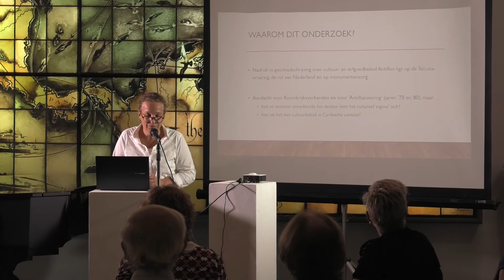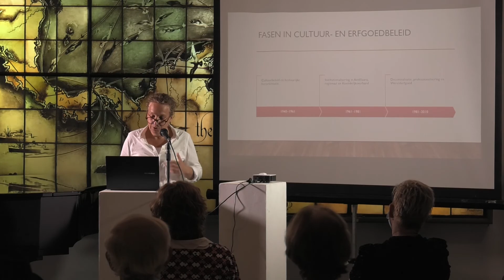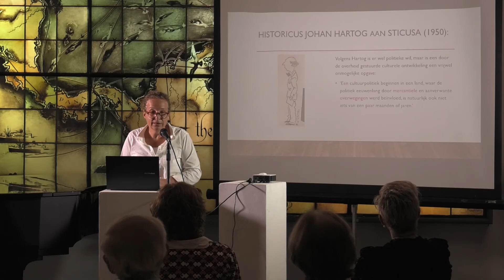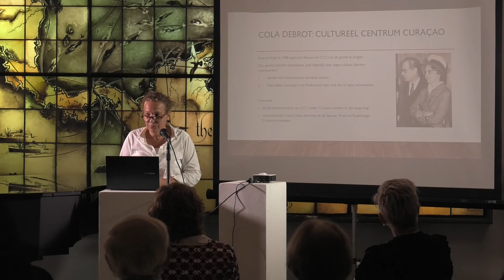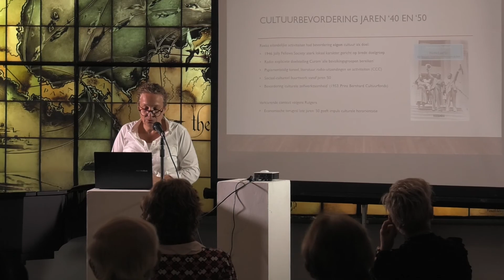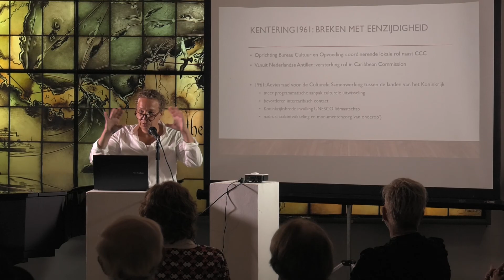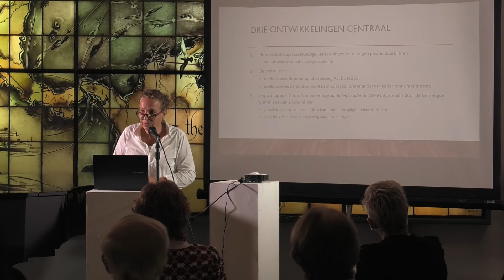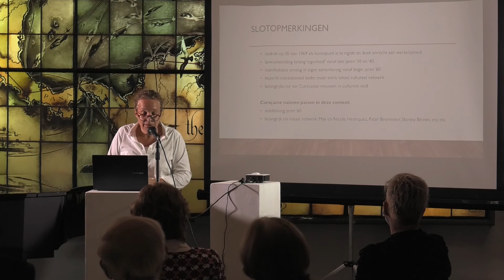'Curaçaose naïeven in hun tijd en omgeving. Denken over cultuur en erfgoed, 1940-2010'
Het Curaçaosch Museum heeft in samenwerking met Uniarte de lezing
'Curaçaose naïeven in hun tijd en omgeving. Denken over cultuur en erfgoed, 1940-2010' door Dr. Margo Groenewoud opgenomen en online beschikbaar gesteld.

In deze lezing neemt historicus Margo Groenewoud het publiek mee naar de tweede helft van de twintigste eeuw. In deze decennia waren grote naïeve kunstenaars van Curaçao, zoals Ocalia, Miss Lee en Nepomuceno actief. Zij hebben een belangrijke kunsthistorische erfenis achtergelaten met een sterk Caribisch karakter. In dezelfde periode werd vorm en inhoud gegeven aan (ei)landelijk cultuurbeleid, ontwikkelden zich nieuwe Caribische relaties en initiatieven op cultureel gebied, maar werd ook door Nederland nog veel geïnvesteerd in het 'voeden' van de Antilliaanse samenlevingen met Westerse kunst en cultuur. Over deze context gaat de lezing op 26 november. In welk cultureel klimaat werkten de naïeve kunstenaars op Curaçao, hoe werd er gedacht over kunst, cultuur en erfgoed, en in welke mate was er aandacht voor het Caribisch cultureel eigene? Recent onderzoek dat Groenewoud deed in het project Traveling Caribbean Heritage (KITLV, UoC en UA) geeft een genuanceerd en rijk beeld van een boeiende - alhoewel ook zorgelijke - ontwikkelingsgeschiedenis van erfgoedbeleid op Curaçao. In deze lezing deelt zij deze inzichten als achtergrond bij de huidige tentoonstelling van Curaçaose naïeven in Het Curaçaosch Museum.

The lecture "Curacao naive in their time and environment. Thinking about culture and heritage, 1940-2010", ' recorded by Dr. Margo Groenewoud was made available online thanks to a collaboration with The Curaçao Museum.

In this lecture, historian Margo Groenewoud takes the audience into the second half of the twentieth century. In these decades Curaçao's great naive artists, such as Ocalia, Miss Lee and Nepomuceno, were active. They left behind an important art historical legacy with a strong Caribbean character. In the same period, shape and content was given to (egg) country cultural policies, new Caribbean relations and cultural initiatives developed, but the Netherlands also invested a great deal in 'nurturing' Antillean societies with Western art and culture. The lecture on November 26th will be about this context. In what cultural climate did the naive artists on Curaçao work, how was art, culture and heritage thought about, and to what extent was attention paid to the Caribbean cultural idiosyncrasies? Recent research conducted by Groenewoud in the project Traveling Caribbean Heritage (KITLV, UoC and UA) provides a nuanced and rich picture of a fascinating - although also worrying - development history of heritage policy on Curaçao. In this lecture she shares these insights as a background to the current exhibition of Curaçao naive at Het Curaçao Museum.